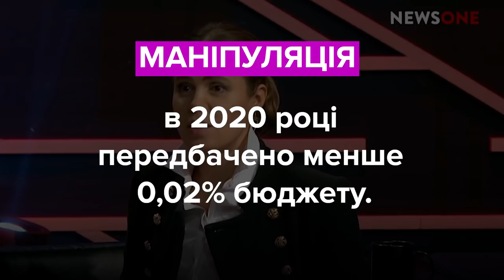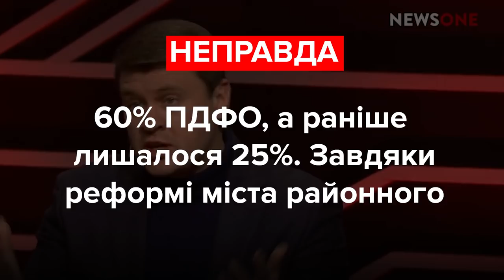Порошенко, Королевська, Івченко. Хто з депутатів збрехав? Фактчек VoxUkraine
Петро Порошенко
депутат, Європейська Солідарність:
«Саме за неімплементацію Мінську світ застосував санкції проти Російської Федерації».

Наталія Королевська
депутатка, Опозиційна платформа – За життя
«440 мільйонів гривень вони виділили на програму стартапів Гончарука. Гончарук у нас буде стартапи в країні створювати. Слухайте, у нас жерти в країні нічого людям, які стартапи?»

Вадим Івченко
депутат,  Батьківщина
«У пів країни забрали базові податки, іншій пів країни трішки додали. Харкову, Дніпру, Києву додали. А Городні, Раво-Руській і іншим містам районного значення (їх 390) їх приєднали до сіл, яких 28 тисяч, і не дали жодного базового податку. Так вони назвали свою децентралізацію».